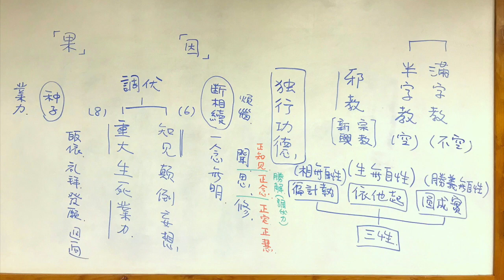2019 梁皇寶懺開示_理觀與事修 (學佛修行的智慧觀照) 23_發菩提心 08_真偽之心願差別 01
梁皇寶懺。懺文核心思想
A. 因果業報 — 現在果  (過去因：無始無明 / 過去緣：起惑造業)
B. 歸命三寶 — 現在因　C. 禮拜懺悔 — 現在因
D. 發菩提心 — 現在因　E. 發願回向 — 現在因
F. 神通感應 — 現在緣
G. 解冤釋結 — 未來果

【修學佛法的智慧觀照】
事修：外在法門的修學，歷事鍊心。
理觀：內心智慧的觀照，善根發動。

四. 發菩提心 — 現在因

菩提心者，即今眾等，從今已去至于成佛，不捨二法：
知一切法空，度脫十方一切眾生。

隋•天台智者大師《釋禪波羅蜜次第法門》：
所謂發菩提心者，即是菩薩以中道正觀 (遠離一切邪見、執著、分別，而無所得、無所住著)、
以諸法實相  (知一切法，畢竟空寂，入平等性)；
憐愍一切，起大悲心，發四弘誓願  (度脫十方一切眾生)。

事相四弘誓願：   如《纓絡經》云  ——
眾生無邊誓願度，依苦諦而發：未度苦諦，令度苦諦。
煩惱無盡誓願斷，依集諦而發：未解集諦，令解集諦。
法門無量誓願學，依道諦而發：未安道諦，令安道諦。
佛道無上誓願成，依滅諦而發：未得涅槃，令得涅槃。

此之四法，即對四諦。
若在二乘心中，但受諦名；以其緣理，審實不謬故。
若在菩薩心中，即別受弘誓之稱，所以者何？菩薩雖知四法畢竟空寂，而為利益眾生；
善巧方便，緣此四法，其心廣大，故名為弘；
慈悲憐愍，志求此法，心如金剛，制心不退、不沒，必取成滿，故名誓願。

《勝鬘夫人師子吼經》云：
一、約聲聞、緣覺證量智境說 (出世間智)，是有量的四諦 (有為之法，必得有限量、有限極)，有作的四諦 (猶言有為，謂因緣所生之法也)；
以聲聞、緣覺二乘人，是「四智漸至」的，先生苦諦智，再生集諦智、滅諦智、道諦智；又是「四緣漸至」的，先緣苦知苦，再漸緣集、滅、道諦。二乘人無論是斷煩惱、生智慧、證諦理，都是漸次的對治法，故說沒有出世間上上智。
相對二乘，如來所得出世間上上智，無論是斷煩惱、生智慧、證諦理，都是「無漸至法」，換句話說，是圓頓的淨治法，也就是不壞世間緣起之假有、假相；隨順緣起之法，即一切相而離一切愛見煩惱，頓起佛智、頓證諦理、頓斷無明住地煩惱。
作，是功勳、加行；約修行說，依四諦修行── 知苦、斷集、證滅、修道 (示相轉，明相狀)。
二乘名作聖諦，由於四諦事還未究竟，還有苦應知，集應斷，滅應證，道應修 (勸修轉)；
諸佛於四諦事圓滿究竟，苦已知，集已斷，滅已證，道已修 (作證轉)，以不須再作功用行，故名無作聖諦。

二、約如來證量智境說 (出世間上上智)，即是無量的四諦 (三界內有漏因果、三界外的無漏因果，皆有恆沙無量之差別相，此無量法門，乃諸佛菩薩用以度化無量眾生者，為聲聞、緣覺等二乘人所不能知見，而唯佛菩薩乃能通達此法。(一)苦諦，即佛菩薩能知見眾生之苦有無量之相；(二)集諦，即佛菩薩能知見眾生之惑業能招集苦果，亦有無量之相；(三)滅諦，即佛菩薩依方便正修而證入涅槃寂滅之理，有無量之相；(四)道諦，即佛菩薩所證得之諸波羅蜜有無量之相，能以諸佛無量道法自利、利他，發起眾生一切善根種子，救度無量)，無作的四諦 (謂心無造作之念；事相之當體，即一心真如、中道實相)。

又，佛法不出四諦與緣起法門，差別即在於證量智境與心願局狹.偏圓，而有教說之淺深！

清•省庵大師《勸發菩提心文》：「華嚴經云，『忘失菩提心，修諸善法，是名魔業。』忘失尚爾，況未發乎！故知欲學如來乘，必先具發菩薩願。不可緩也！然心願差別，其相乃多 (發心立願的行相差別，有各式各樣的相狀)，若不指陳，如何趣向 (一旦發心、立願邪偽，行自乖僻、扭曲)。今為大眾，略而言之，相有其八。

所謂：邪、正，真、偽 (對世間凡夫、外道說)，
大、小，偏、圓  (對出世聖者說) 是也。
云何名為邪、正，真、偽，大、小，偏、圓耶？

一、世有行人，一向修行 (依止三寶，奉行眾善)，不究自心 (然咸少觀察內心的活動狀態，不知道該如何去探究現前一念心性)，但知外務 (總是向外攀緣人. 事. 物)：
或求利養 (世間利益、物質享受)，或好名聞 (喜好稱讚. 名譽. 聲望)，
或貪現世欲樂 (今生五欲快樂：一、財. 色. 名. 食. 睡，二、色. 聲. 香. 味. 觸，此二種皆世人之所欲)，或望未來果報 (希冀轉生人間、天上，能受世間三界福樂之果報)。
如是發心，名之為邪。
【總的來說，無以教理觀照自心，循業隨心。】

二、既不求利養名聞，又不貪欲樂果報，唯為生死，為菩提。如是發心，名之為正。
【善能發起自覺觀照，自發修善、調整自心。
《大智度論》：「諸欲求時苦，得之多怖畏，失時懷熱惱，一切無樂時。」
《四十二章經註》：「佛言，財色於人，人之不捨。譬如刀刃有蜜，不足一餐之美；小兒舐之，則有割舌之患。味著財色，如舐利刃之蜜；貪少滋味，自招長劫之痛苦也。」
即轉世間五欲之好樂、追求，為出世間無漏善法欲，求聖道之樂；
如欣淨土，無有眾苦，但受諸樂。】

三、有罪不懺，有過不除，內濁外清 (外現威儀，於內污穢)，始勤終怠 (初衷動搖，懈怠放逸)。
雖有好心，多為名利之所夾雜 (名聞利養現前時，多所夾雜)；
雖有善法，復為罪業之所染汙 (雖是修習種種善法，但因過去宿業和現生罪過尚未懺除，復以貪.瞋.癡.慢.疑.五不正見等見思煩惱、無明惑業未斷，致使一切所修的善法，多為煩惱. 罪業之所染汙，而成三界有漏人天善法，不得成就無漏清淨之出世功德)。
如是發心，名之為偽。
【曾發良善心、菩提道心，以自覺觀照之力不足，戒. 定. 慧三學無力，信心退墮，逐漸遠離佛法。所謂，勇猛心易起，長遠心難發。學佛一年，佛在眼前；學佛二年，佛在西天；學佛三年，佛化雲煙。善惡參雜，黑白業道。

謂邪道者，《十地經論》說諸凡夫心墮邪見者，邪見有九種：

一、蔽意邪見，為無明闇蔽其意識故。謂無明住地，迷覆法體；被無明愚癡蒙蔽，因而所產生的邪見，如不識三世因果、六道輪迴等 (我痴)。

二、憍慢邪見，常立憍慢幢故。謂迷覆因緣、無我之義，妄立我法 (我見：妄計我身，強立主宰，造作諸業，流轉生死，無有休息)，自高陵 (我慢)；經常處於驕慢的狀態，如對佛法正理一竅不通，自以為了不起。

三、愛念邪見，墮在念欲渴愛網中故。妄謂我所及外境界而生貪愛，入渴愛網中 (我愛)；有些人貪心特別重，於諸塵境深陷欲河、情網無力自拔，緣著貪愛的對境，邪念紛飛。
四、諂曲心邪見，隨順諂曲林故。於可得處，起諂誑邪見，諂誑屈曲，虛而似實，如人心之諂誑、歪曲。

五、慳嫉邪見，常懷嫉妬而作後身生處因緣故。於不可得處，則生忌嫉；於已得處，則生慳悋。由嫉他身故，生卑賤中，形貌鄙陋；由慳財故，資生不足。

六、集業邪見，多集貪欲瞋癡，起諸業行故。由前追求，增長煩惱，起業行過；生死相續中，集聚許多貪.瞋.癡.慢.疑五毒煩惱，而起造作諸惡之業。

七、吹心識火熾然邪見 (吹罪心火)，嫌恨猛風，吹罪心火，常令熾燃故。即內心思業，為煩惱風動；謂於怨恨時，互相追念，名為忿恨，此思之始；欲起報惡業，故云熾然不息，此思之終；因煩惱猛風現前所吹，而燃起邪見的大火。

八、起業邪見，有所作業皆與顛倒相應故。即兼動身口；因為前世的業力現前，實在無法克制自己，經常不由自主地產生邪見，由此導致凡有所作業皆與顛倒法相應。

九、心意識種子邪見，隨順欲漏 (謂眾生因欲界見、思二惑，造作諸業，而於欲界不能出離。欲界見惑40使—四諦各10使；思惑6使—貪.瞋.癡.慢.身見.邊見)、
有漏 (謂因果不亡曰有，即色界、無色界見、思煩惱也；謂眾生因於此等煩惱，不能出離色、無色界。色界. 無色界. 見惑各36使—四諦各9使；思惑各5使—貪.癡.慢.身見.邊見。加總三界見惑40+36+36共112使、思惑6+5+5共16使，總為128使，即一百二十八根本煩惱)、
無明漏 (無所明了，故曰無明，即三界癡惑也。謂眾生因此無明，漏落三界。漏，失也、落也。三漏者，謂諸眾生由起惑造業，漏落三界生死，而不能出離。然有因果之分，惑業為諸漏之因，生死為諸漏之果)，
相續起心意識種子故。行持善法時，隨順有漏心，有漏的善根回薰種子，儲藏阿賴耶識中，待後成熟有漏之三界果報。

一切凡夫，皆具此九種邪見根本；以無明覆心，今開示本覺；破本不覺，則餘八邪見枝葉，自然漸漸斷也。《涅槃經》云，一切煩惱，邪見攝盡。應當了世如幻，了法平等。】